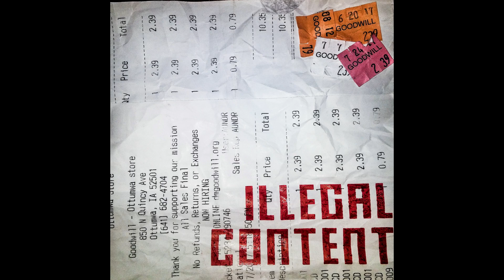VoidDweller - ILLEGAL CONTENT (FULL EP)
ILLEGAL CONTENT is an ep conceptually based around the 7 sins, composed entirely of samples from 40 different cd's purchased from goodwill interspersed with power electronic-esque microphone feedback and pedal noise.

addtl vocals on track one by Emmet Kiernan

1.  Canto I         0:00
2.  Asmodeus   1:26
3.  Beelzebub    4:51
4.  Mammon     8:29
5.  Belphegor    11:44
6.  Satan           15:22
7.  Leviathan    18:00
8   Lucifer          20:12